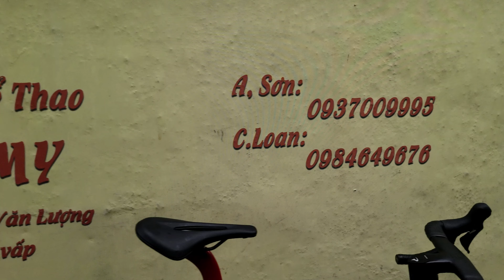Pinarello f14 giá 35 triệu 500. Sơn 0937009995